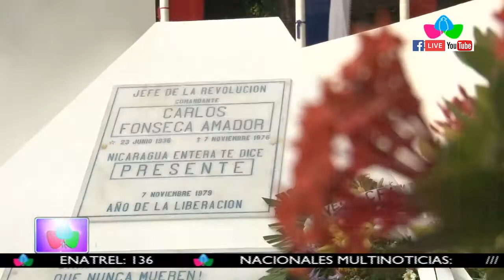Conmemoran 43 aniversario del tránsito a la inmortalidad del Cmdte. Carlos Fonseca